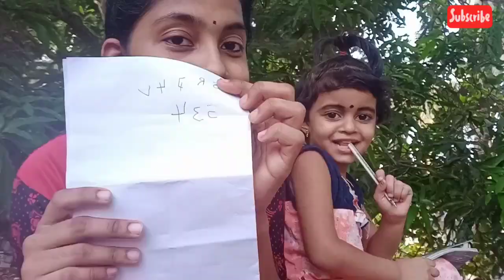കുഞ്ഞാറ്റയുടെ ഒരു ആഗ്രഹമല്ലേ നടക്കട്ടെ. @veetammacreations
‎@VEETAMMA CREATIONS